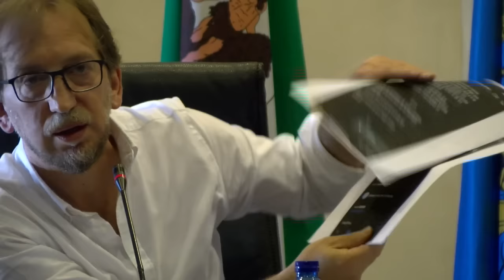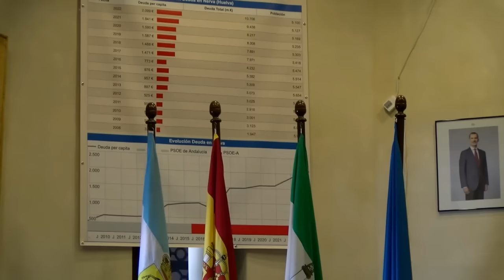Declaración institucional del Alcalde de Nerva de 1 de junio de 2024